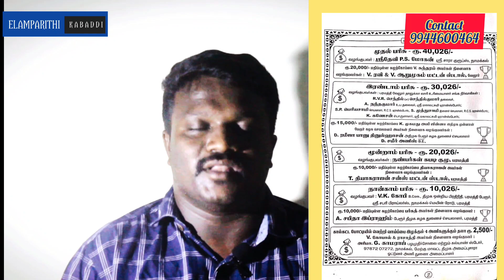💥நாமக்கல் மாவட்டத்தில் நடைபெறும் கபாடி போட்டி தகவல் 💥நண்பர்கள் கபாடி குழு 26 ஆம் ஆண்டு கபாடி போட்டி